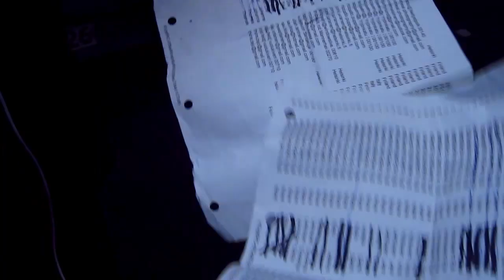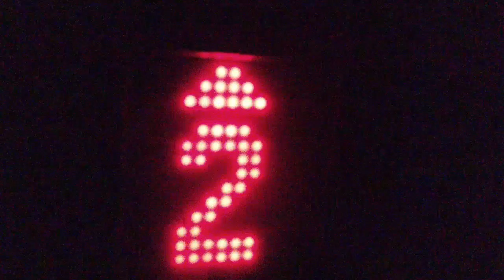Underground-bileet Vallilassa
Piipahdin teknobileissä Vallilan teollisuusalueella. Yritin pintapuolisesti purkaa bilekulttuuria ja kommentoida kaupunkikulttuurin tilaa.